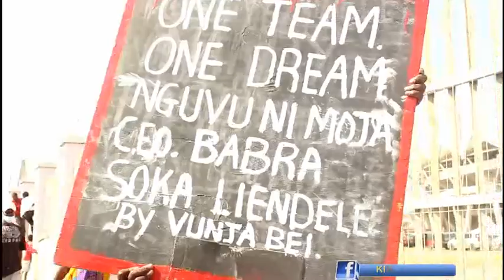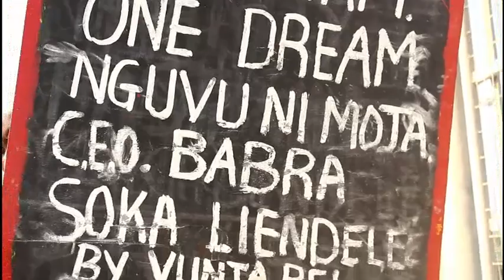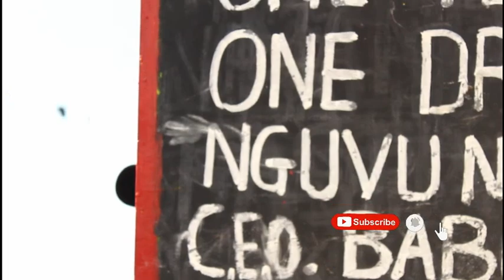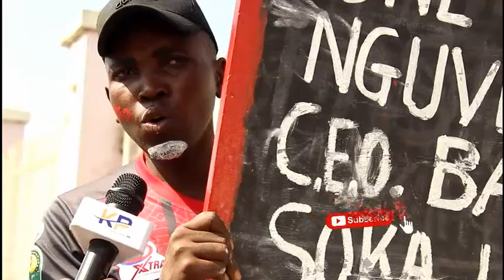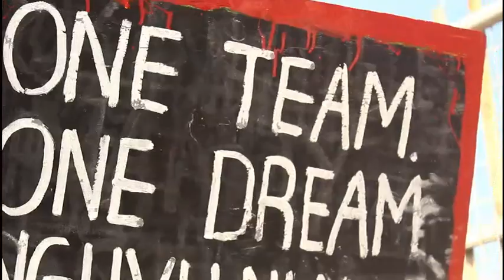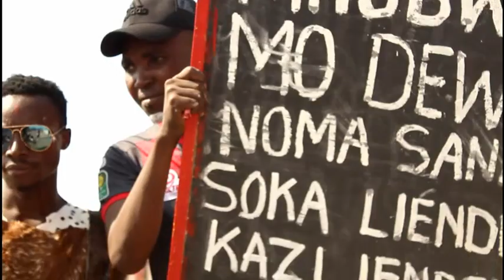DIAMOND AVUNJA REKODI HII BAADA YA KUPOKELEWA KAMA MFALME NA MASHABIKI WA SIMBA LEO SIMBA DAY/NOMA